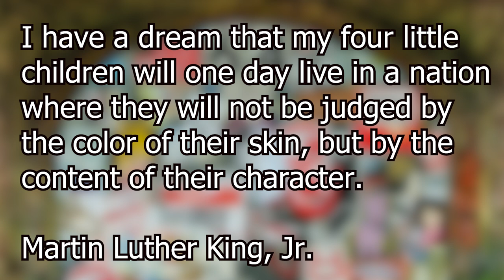Racism in my life - Affirmative Action, Critical Race Theory, Reparations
Shepard discusses his experiences with race & racism.  Thoughts on reparations, critical race theory, affirmative action.